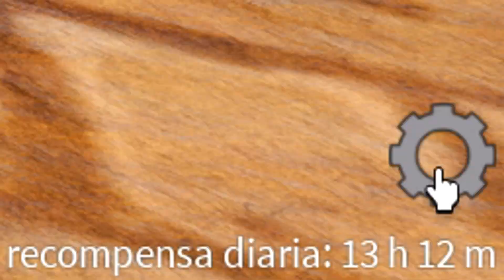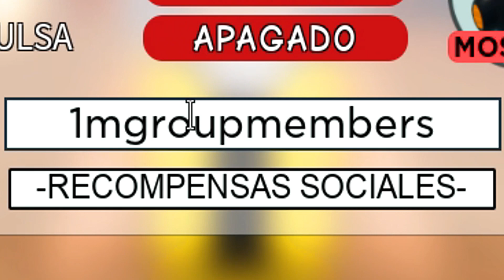⚠️10 CODIGOS (Codes) activos en ALL STAR TOWER DEFENSE ⚠️NUEVOS CÓDIGOS en descripción⚠️ EMiLiOR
Qué pasa chavales, continuamos el día de hoy con los dos nuevos códigos que han salido en All Star Tower Defense y aprovechando el vídeo os hago un recopilatorio, con todos los códigos que hay activos en el juego, a por esos codes!!

Únete a La Tropa de EMiLiOR

emilior
⚠️NUEVO CODIGO de ALL STAR TOWER DEFENSE ⚠️ 23 de Abril 2022 ⚠️ Códigos de Roblox actualizados
codigo de abril 2022 para all star tower defense
codigos de all star tower defense 2022 abril
nuevos codigos de all star tower defense abril 2022
todos los codigos de defensa de torre
all star tower defense codigos abril 2022
NUEVO CODIGO de ALL STAR TOWER DEFENSE⚠️ TODOS LOS CODIGOS⚠️ ABRIL 2022 ⚠️ Códigos
NUEVOS CODIGOS ALL STAR TOWER DEFENSE 2022 ROBLOX
NEW* ALL WORKING CODES FOR ALL STAR TOWER DEFENSE MARCH 2022! ROBLOX ALL STAR TOWER DEFENSE CODES
NUEVOS CODIGOS DE GEMAS ALL STAR TOWER DEFENSE ABRIL DE 2022
All Star Tower Defense*Nuevos* CODIGOS ALL STAR TOWER DEFENSE💎! *Marzo 2022* (Defensa Torres Todo Estrella)

Todos los códigos de All Star Tower Defense (en funcionamiento) 2021

codigos all star tower defense

codigos de all star tower defense

defensa de torres todo estrella codes

codes for all star tower defense

all stars roblox codes

code defensa de torres todo estrella

codIgos de defensa de torres todo estrella

novos codigos all star tower defense

novo codigo all star tower defense

nuevos codes defensa de torres todo estrella

⚠️2 NUEVOS CODIGOS de ALL STAR TOWER DEFENSE [PASS UPDATE]⚠️ ABRIL 2022⚠️Códigos de Roblox | EMILIOR

⚠️TODOS los CODIGOS activos de ALL STAR TOWER DEFENSE ⚠️ ABRIL 2022 ⚠️Códigos de Roblox actualizados

⚠️NUEVO CODIGO activo de ALL STAR TOWER DEFENSE ⚠️ ABRIL 2022⚠️1250 gemas GRATIS ⚠️Códigos de Roblox